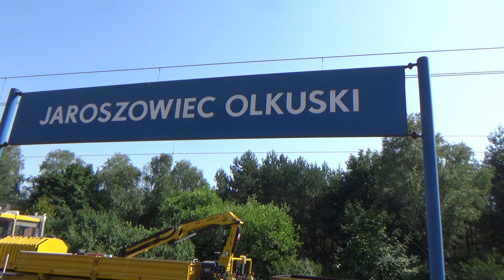Jaroszowiec Olkuski :)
Zapraszam Was na spacer po peronach stacji Jaroszowiec Olkuski. Miejsce jest klimatyczne, oraz standardowo pocisnę :). Pozdrawiam Wszystkich :). Data nagrania: 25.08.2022